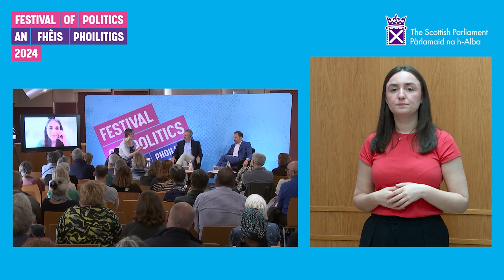Festival of Politics 2024: U.S. elections – Trump or Harris? (BSL)